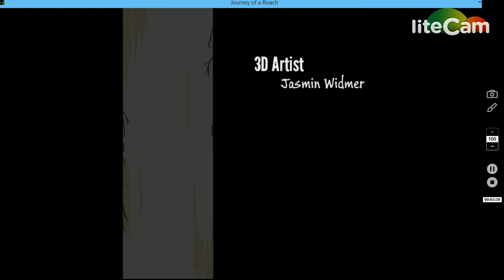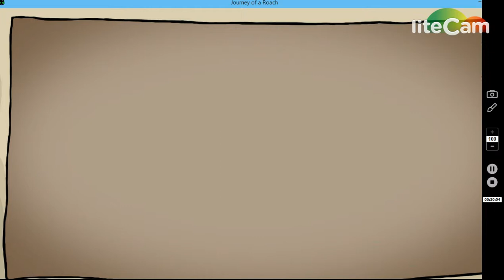Lets Play: Journey of a Roach - Walking on Walls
Roach episode 1! We open on 2 friends who are on a journey to find the last living plant on earth. What will happen on their adventure? Will they find the flower!?